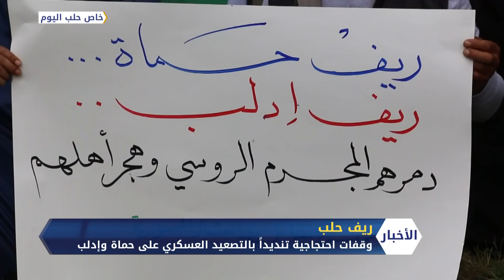نشرة المساء 5 5 2019 Evening Newscast